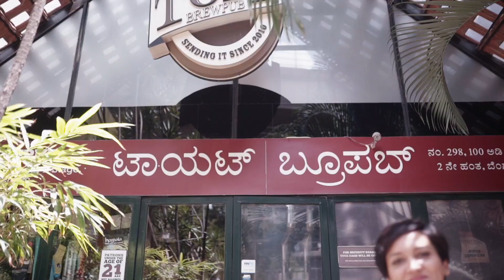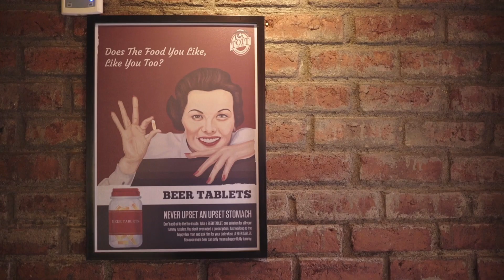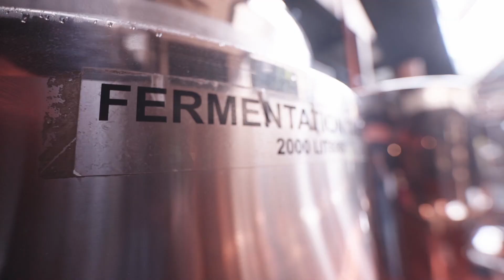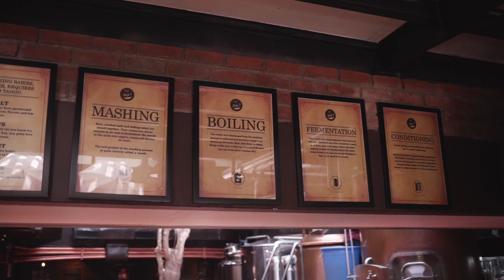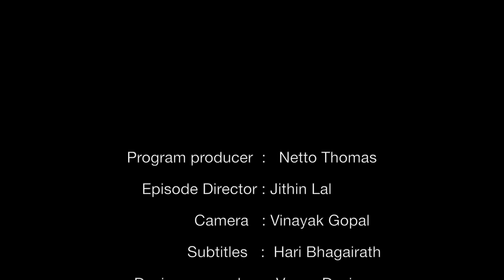Solo Female Traveller | Bangalore Diaries | Lena's Magazine | Travel Vlog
Here is my Travel Vlog From Bangalore Dairies

Solo Female Traveller: This section on my YouTube channel takes the viewer places... with me. With mobile cam and GoPro, I capture every journey I go on, to share with you. It’s as if you’re there with me.. all the time.

Program Producer : Netto Thomas
Episode Director : Jithin Lal
Camera : Vinayak Gopal
Subtitles : Hari Bhagairath
Designer Wear by : Vanya Design
Orginal BGM : B . Mohan
Lyrics : T. Mohan Kumar
Editor : Amal Purushothaman